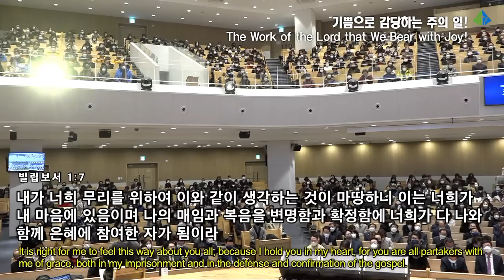[예원교회] 주일예배 2부 - 기쁨으로 감당하는 주의 일! - 정은주목사 - 2022.12.18.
기쁨으로 감당하는 주의 일!(빌립보서 1:1-11)

1 그리스도 예수의 종 바울과 디모데는 그리스도 예수 안에서 빌립보에 사는 모든 성도와 또한 감독들과 집사들에게 편지하노니
2 하나님 우리 아버지와 주 예수 그리스도로부터 은혜와 평강이 너희에게 있을지어다
3 내가 너희를 생각할 때마다 나의 하나님께 감사하며
4 간구할 때마다 너희 무리를 위하여 기쁨으로 항상 간구함은
5 너희가 첫날부터 이제까지 복음을 위한 일에 참여하고 있기 때문이라
6 너희 안에서 착한 일을 시작하신 이가 그리스도 예수의 날까지 이루실 줄을 우리는 확신하노라
7 내가 너희 무리를 위하여 이와 같이 생각하는 것이 마땅하니 이는 너희가 내 마음에 있음이며 나의 매임과 복음을 변명함과 확정함에 너희가 다 나와 함께 은혜에 참여한 자가 됨이라
1:8 내가 예수 그리스도의 심장으로 너희 무리를 얼마나 사모하는지 하나님이 내 증인이시니라
1:9 내가 기도하노라 너희 사랑을 지식과 모든 총명으로 점점 더 풍성하게 하사
10 너희로 지극히 선한 것을 분별하며 또 진실하여 허물 없이 그리스도의 날까지 이르고
11 예수 그리스도로 말미암아 의의 열매가 가득하여 하나님의 영광과 찬송이 되기를 원하노라